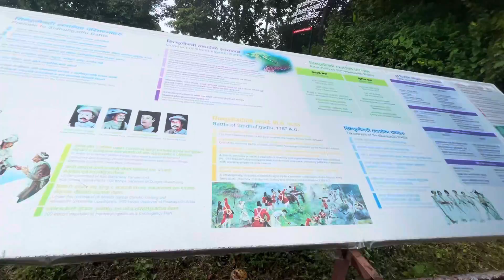On the way sindhuli😀glob ko fan yeta hai✋🤣🤣